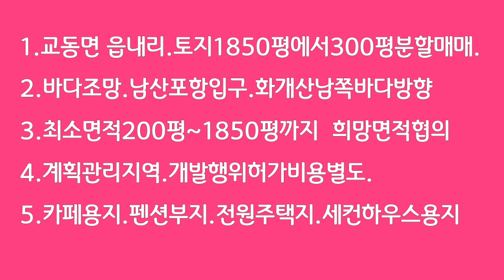1248- 바다조망! 계획관리지역.화개산자락남향바다쪽.남산포구입구.연산군유배지.대룡시장.최근관광객급증추세.1850평에서분할매매.최소200평.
도로에100미터접한땅.계획관리지역.바다조망! 화개산평화전망대남쪽방향토지.최소면적200평이상.개발행위허가비용별도.교동도에서제일큰남산포항입구.바다낚시가능.교동향교.교동읍성.대룡시장.